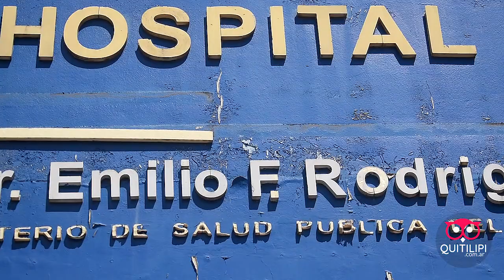Covid 19 Informe de la situación Hospitalaria